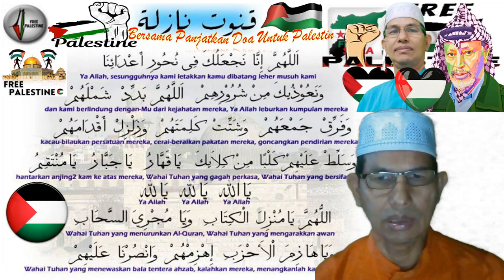QUNUT NAZILAH BY MIKE POJAN